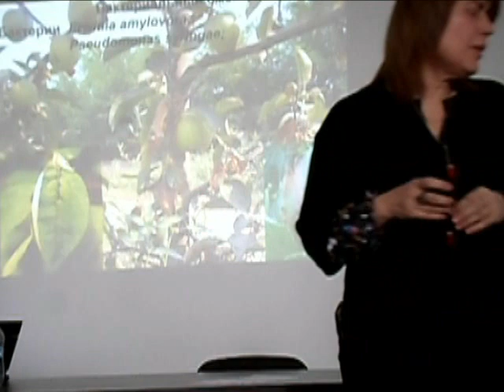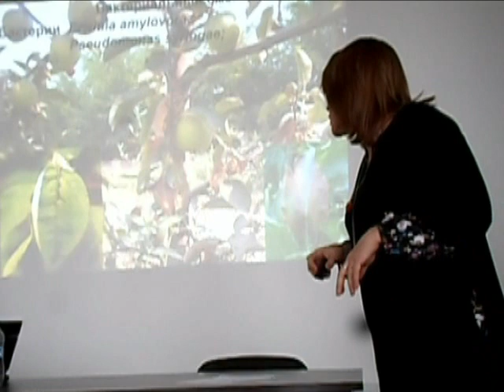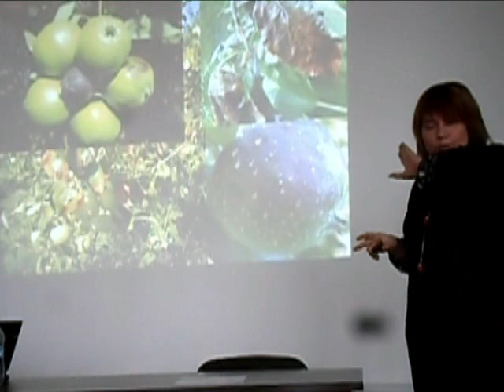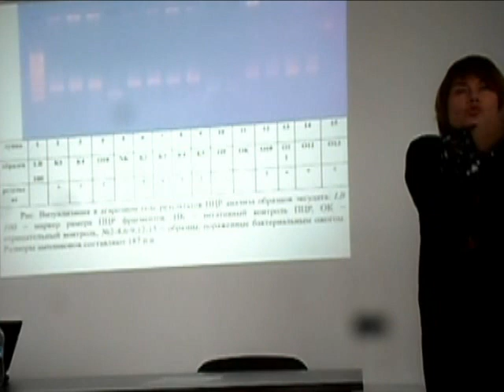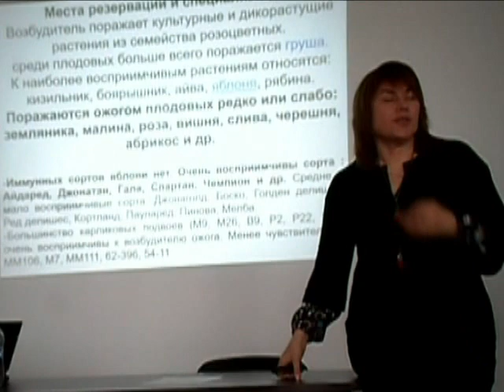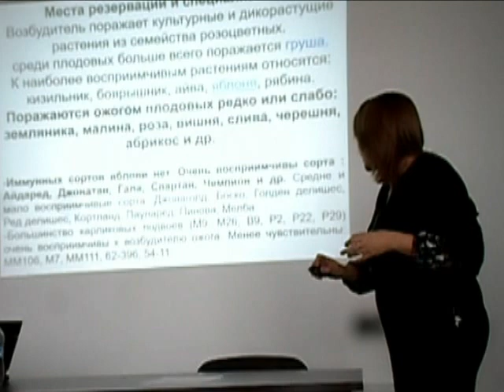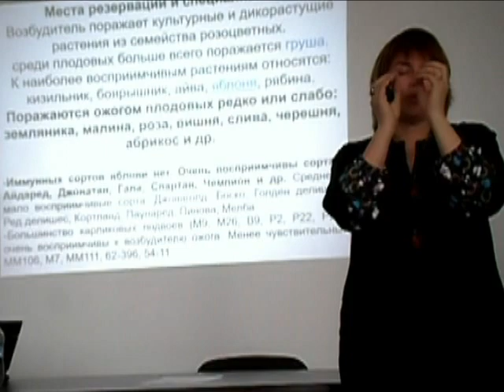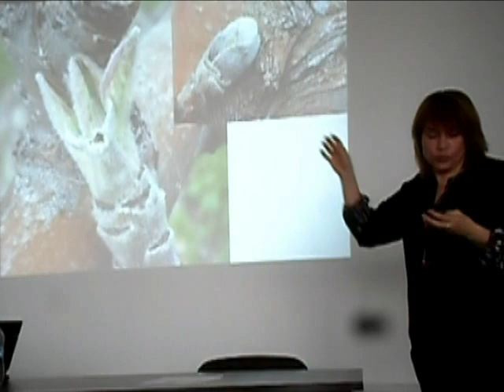Бактериальный ожог (бактериоз)